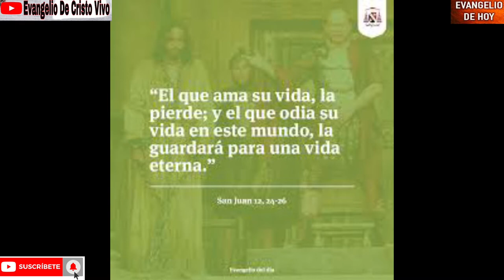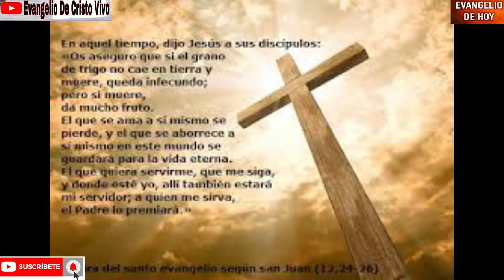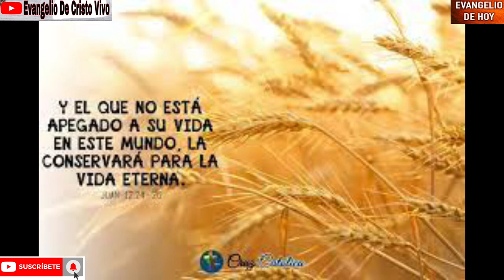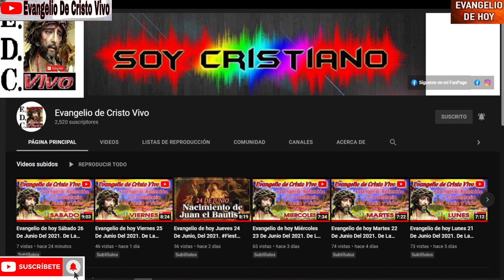Evangelio De hoy Martes 10 De Agosto Del 2021. Fiesta De San Lorenzo, Diácono y Mártir